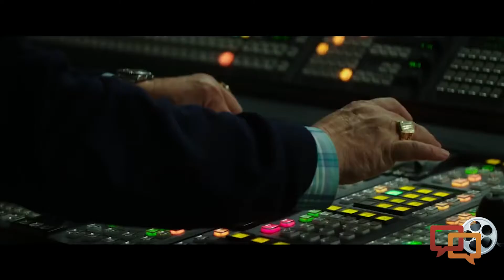Film Fanatics: Sing Street, Money Monster